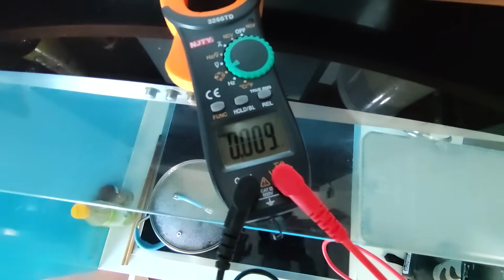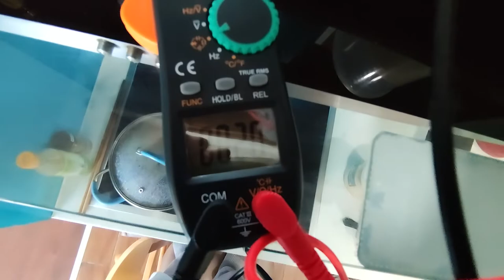Hút mùi bật không lên và hướng dẫn thay tụ khởi động cho máy hút mùi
Khi máy hút mùi bật không lên mà công tắc đèn vẫn sáng thì thường có 3 lỗi sau:
1. Tụ khởi động bị chết
2. Bàn phím hút mùi bị chập chờn
3. Hỏng motor, hoặc kẹt motor